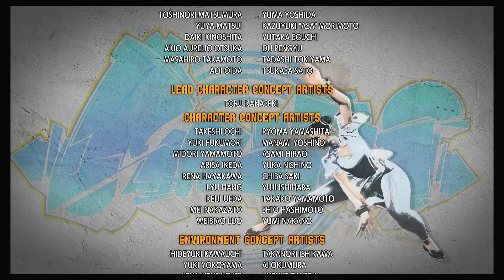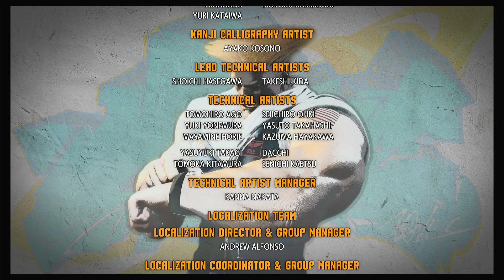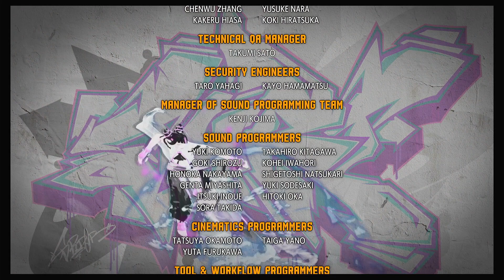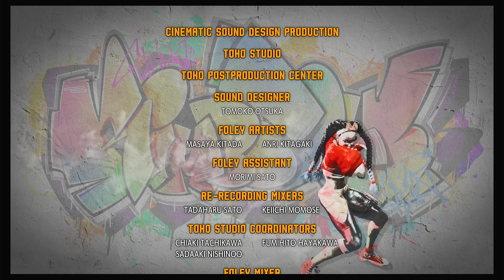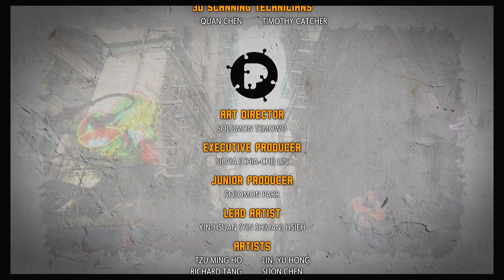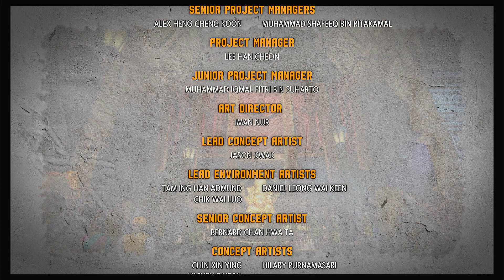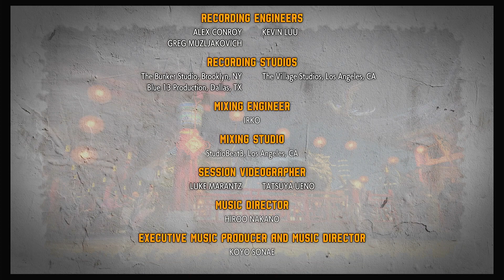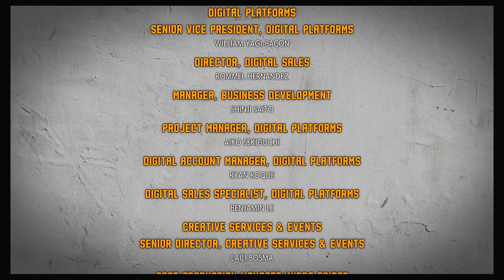Street Fighter 6 Story mode Ryu 5 matches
For my first run in Street Fighter 6, I went with Ryu and a short 5 matches.